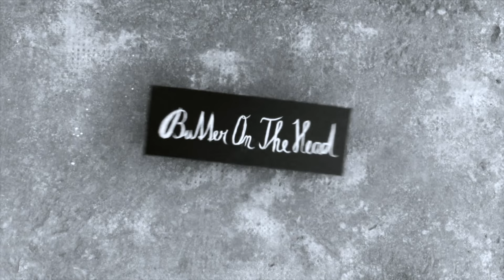Čo som nakúpila v nemeckej DM-ke za 96 EUR ?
Kde môžeš odoberať môj kanál?

Homár je môj spolubývajúci a najlepší kamarát. A nie, nechodíme spolu :)